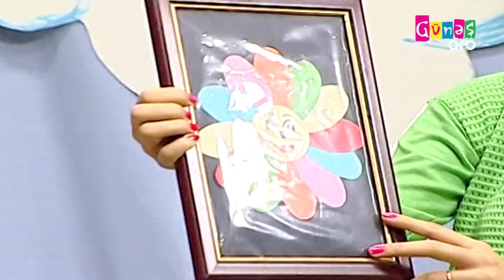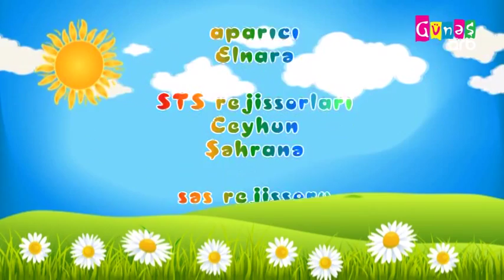BİZİM HƏYƏT BACARIQLI ƏLLƏR